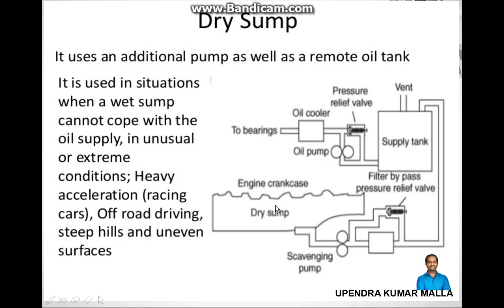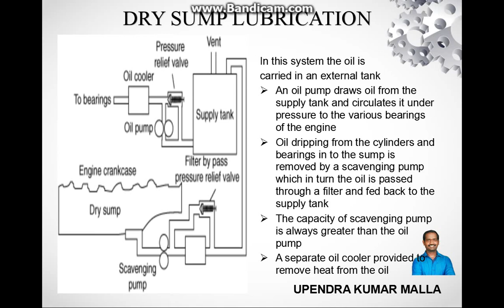Dry Sump Lubrication Working | I.C.Engines | 2 Stroke Engine | 4 Stroke Engine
Dry sump lubrication is an advanced lubrication system used in certain high-performance engines, particularly in racing cars, aircraft engines, and some high-end sports cars. It is designed to provide improved oil supply and management compared to a conventional wet sump lubrication system.

Here's an overview of how a dry sump lubrication system works:

Oil Reservoir: In a dry sump system, instead of a single oil pan or sump at the bottom of the engine, there are two separate components: an oil reservoir or tank and a shallow oil pan. The oil reservoir is typically located outside the engine, often in a separate compartment or remote location.

Scavenging Stage: The oil pump, usually driven by the engine's crankshaft, pulls oil from the shallow oil pan and delivers it to the oil reservoir. This process is known as scavenging. The pump creates a negative pressure in the oil pan, allowing it to extract oil from the engine more effectively and prevent oil accumulation in the crankcase.

Pressure Stage: After the oil is scavenged from the shallow pan, it is then pressurized by an additional pump, known as the pressure pump or scavenge pump. This pump supplies the pressurized oil to the engine's critical components that require lubrication, such as bearings, camshafts, and other moving parts.

Oil Cooling: In some dry sump systems, an oil cooler may be included to regulate the temperature of the lubricating oil. The cooler helps dissipate excess heat generated during engine operation, maintaining the oil within an optimal temperature range.

Return Stage: Once the oil has circulated through the engine, it returns to the oil reservoir. From there, it is drawn back into the oil pump for another cycle of scavenging and pressurization. The continuous circulation of oil ensures a constant supply of lubrication to the engine components.

Benefits of a dry sump lubrication system:

Oil Control: The primary advantage of a dry sump system is improved oil control. By separating the oil reservoir from the engine, the system prevents oil from sloshing and accumulating in the crankcase, especially during high-speed cornering or acceleration. This helps to maintain a steady oil supply and reduces the risk of oil starvation, which can lead to engine damage.

Increased Lubrication Efficiency: The additional oil pumps in a dry sump system provide better oil scavenging and pressurization, ensuring a continuous supply of clean, pressurized oil to critical engine components. This helps reduce friction, heat buildup, and wear, resulting in improved engine performance and longevity.

Increased Oil Capacity: Dry sump systems often have larger oil reservoirs compared to wet sump systems. This increased oil capacity allows for better heat dissipation and improved lubrication under demanding conditions, such as high-performance driving or extended periods of operation.

Packaging Flexibility: The design of a dry sump system allows for greater flexibility in engine packaging. The removal of the traditional oil pan frees up space, allowing for a lower engine profile, better ground clearance, and the possibility of locating the engine lower in the vehicle chassis, improving overall vehicle dynamics.

Dry sump lubrication systems are more complex and require additional components compared to wet sump systems, making them more commonly used in high-performance and specialized applications. However, their benefits in terms of oil control, lubrication efficiency, and packaging flexibility make them desirable for certain demanding engine requirements.